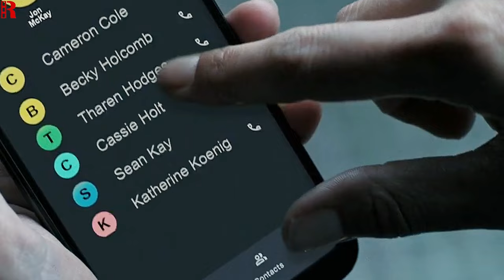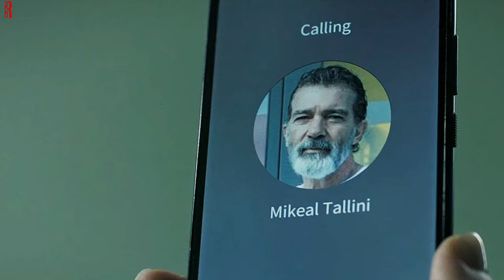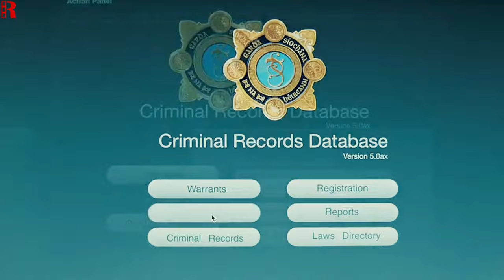Thugs Make The Biggest Mistake Messing Up With This Woman